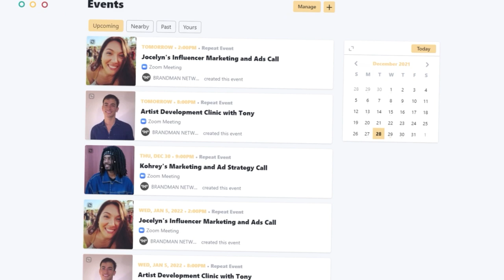When Do Artists Need Managers?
Jocelyn, Contrabrand Team Member, clears up the misconception when it comes to Managers. In a lot of cases, you don't go to them. They come to you.